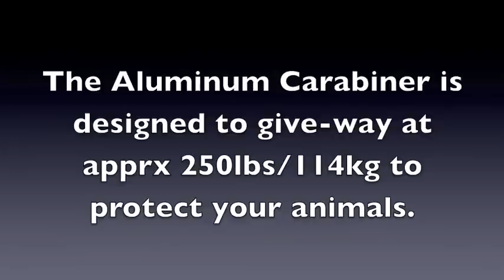Stress Test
The Health Ez Hay Feeder is a more efficient, and safer, alternative to traditional Hay Nets, and Hay Bags! We put it thru the ringer - smashed, stretched and dropped!